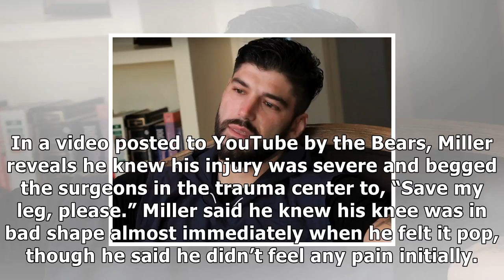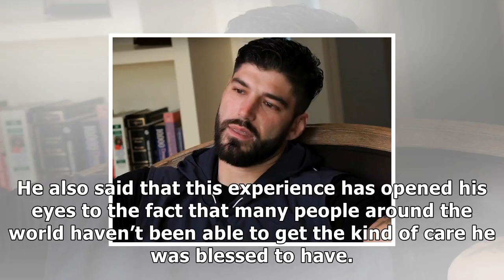Bears te zach miller opens up about traumatic experience: 'save my leg, please'